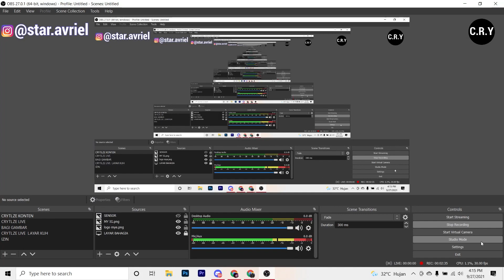INI BARU DOUJIN BERKUALITAS TINGGI - Doujin Mama Uzaki Asli Langsung Darii Creatornya!!!